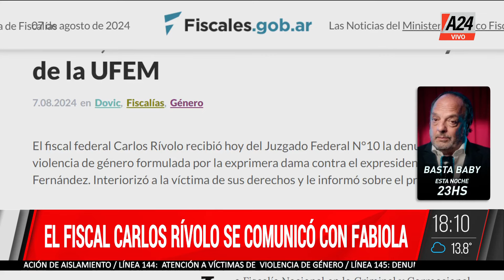🔴DENUNCIA A ALBERTO FERNÁNDEZ: EL FISCAL CARLOS RÍVOLO SE COMUNICÓ CON FABIOLA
El fiscal Carlos Rívolo se comunicó con Fabiola Yañez y recibió au denuncia contra el expresidente Alberto Fernández por violencia de género.